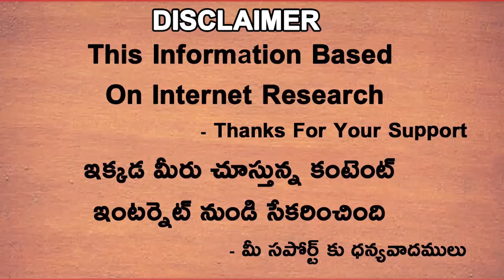Top And Best Spin Bowling Attack In 2022 IPL Among 10 Teams | Telugu Buzz